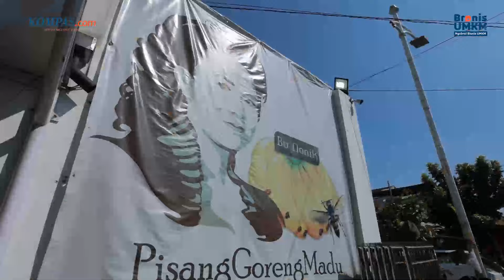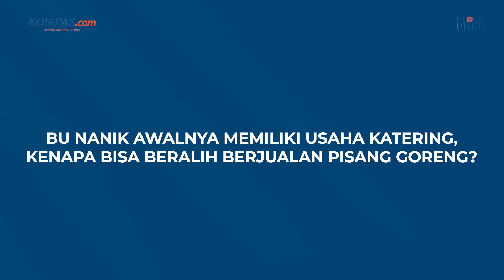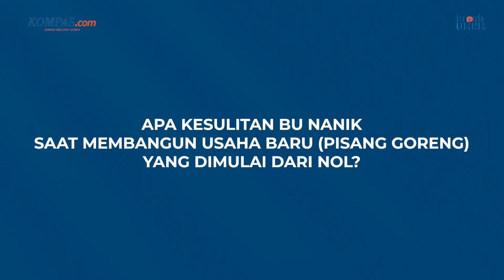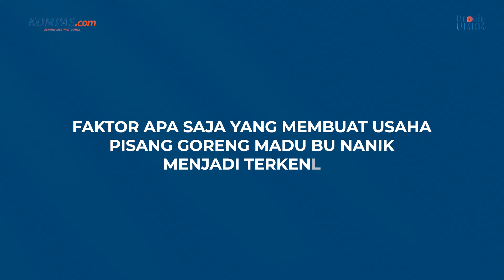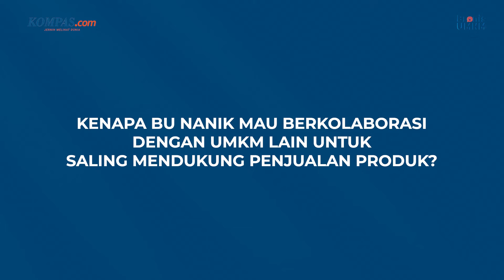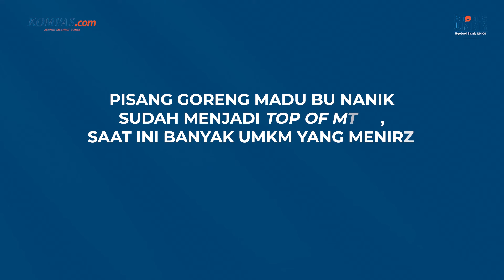Enggak Nyerah Diejek Gosong, Kini Ribuan Orang Antre Pisang Goreng Madu Bu Nanik - [BRONIS UMKM]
Terciptanya pisang goreng madu bermula dari inovasi Bu Nanik yang sebelumnya telah berbisnis katering sejak tahun 1994. Saat menyajikan katering, Bu Nanik sering menambahkan snack yang berbeda-beda ke dalam menu catering. Suatu hari di tahun 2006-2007, Bu Nanik menyajikan menu pisang goreng madu untuk kateringnya.
Saat itu sebagian orang tak tertarik, bahkan ada yang mencibir pisang gosong, karena warna pisang goreng madu tampak coklat kehitaman. Namun ada beberapa orang yang mencoba dan merasa suka dengan cita rasanya. Bu Nanik memberanikan diri membuat pisang goreng madu dalam jumlah banyak dan ikut serta di bazar UMKM, bahkan di beberapa bazar, Bu Nanik nekat memberikan brosur dan membagikan pisang goreng madunya kepada artis atau tamu yang hadir.
Seperti apa perjuangan Bu Nanik membesarkan nama camilan pisang goreng madu? Tonton selengkapnya di Bronis UMKM!

Produser: Yuna Fiikry
Kreatif: Putri Aulia, Pinkan Maliha Yasmin
Viideografer: Aditya Mahendra, Dicky Ardani
Video Editor: Yulian Bayu Andita